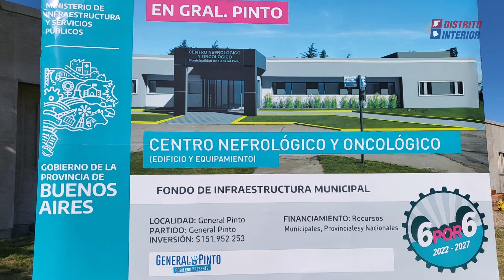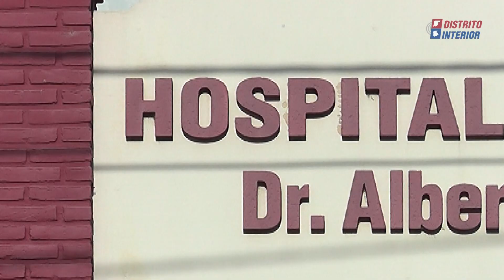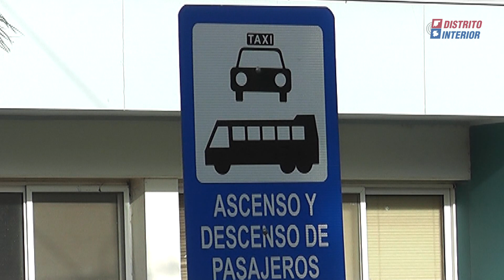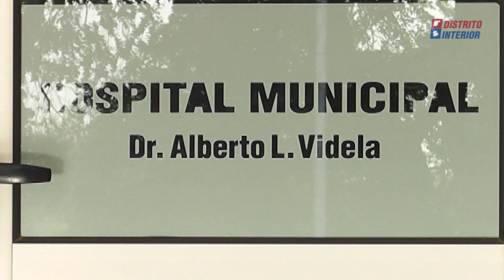En 2023 General Pinto contará con el Centro Nefrológico y Oncológico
El titular de la Secretaría de Gestión Sanitaria del distrito, se refirió al avance de la obra  y al alcance que tendrá el servicio una vez implementado, el que estaría en funcionamiento en los primeros meses del año entrante.
por otro lado se refirió al reclamo que lleva adelante el personal de salud por mejoras en el salario, pese a que con el aumento anunciado para los trabajadores municipales en general y una suma fija, remunerativa, que los trabajadores de la salud reciben desde enero de 2022 en particular, llevan a cabo.
Finalmente, se refirió a la campaña de vacunación nacional que se aplica en la ciudad y pueblos del Partido, para la que se destinan los recursos y logística necesarios a fin de alcanzar a la mayor cantidad de habitantes objetivos, siendo en este momento el distrito de la Región Sanitaria con mejores resultados.